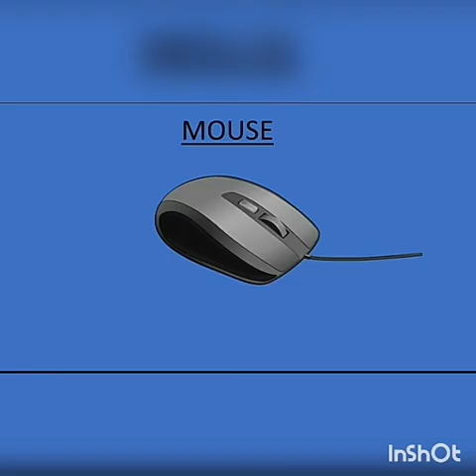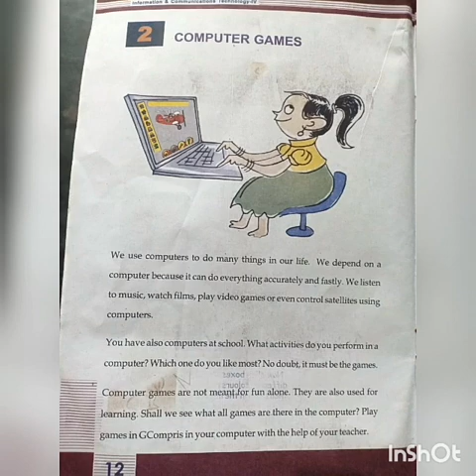Computer STD 4 chapter 2 in Malayalam